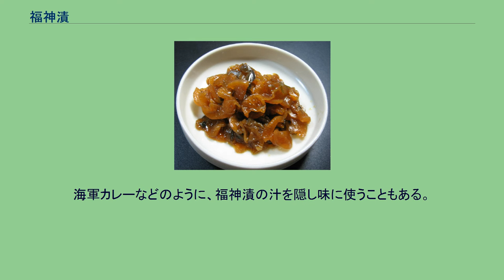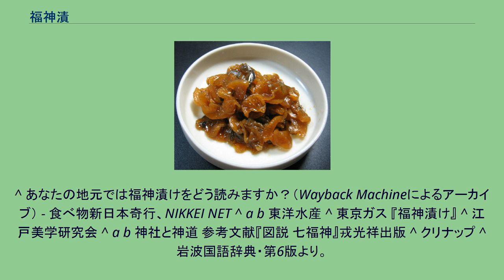福神漬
福神漬 福神漬（ふくじんづけ/ふくしんづけ）は、非発酵型の漬物の一種で、ダイコン、ナス、ナタマメ（鉈豆）、レンコン、キュウリ、シソの実、シイタケまたは白ゴマなどの7種の下漬けした野菜類を塩抜きして細かく刻み、醤油と砂糖やみりんで作った調味液で漬けたもの。
「ふくじんづけ」と呼ばれる場合が多いが、「ふくしんづけ」と呼ぶ地方もある。
言われについてはいくつか説がある。
寛文12年（1672年）、出羽国雄勝郡八幡村（現・秋田県湯沢市）出身の了翁道覚が、上野寛永寺に勧学寮を建立した。
勧学寮では寮生に食事が出され、おかずとしては、了翁が考案したといわれる漬物が出された。
ダイコン、ナス、キュウリなど野菜の切れ端の残り物をよく干して漬物にしたもので、輪王寺宮がこれを美味とし「福神漬」と命名、巷間に広まったとされる。
明治時代初頭、東京・上野の漬物店「山田屋」（現在の酒悦）の店主・第15代野田清右衛門が開発し、自分の経営する茶店で売り出したところ評判となり、日本全国に広まった。
名づけ親は、これを大いに気に入った当時の流行作家「梅亭金鵞」で、「ご飯のお供にこれさえあれば他におかずは要らず、食費が抑えられ金が貯まる（=家に七福神がやってきたかのような幸福感）」という解釈で、7種類の野菜を使用し店が上野不忍池の弁才天近くにあったことから「福神漬」と命名されたとされ、日暮里の浄光寺に表彰碑が存在する。
また、この名称が広がることを願った清右衛門は、商標登録をしなかった。
なお、白土三平の漫画『カムイ伝』では、登場する架空の商人・夢屋がお盆が済んだ後に捨てられた供え物のナスやキュウリを刻んで漬け、「やたら漬」の名で売り出し評判を呼んだものとあるが、あくまで創作と推測される。
「やたら漬」自体は、「いろいろな野菜を刻み、取り混ぜて漬けたもの」として各地に存在している。
日本では、カレーライスに添えられる定番の漬物である。
大正時代（1902、1903年説あり）に日本郵船の欧州航路客船で、一等船客にカレーライスを供する際に添えられたのが最初であり、それが日本中に広まったとされる。
福神漬が赤くなったのは、インドカレーの添え物であるチャツネに倣ったという説がある。
昭和初期、軍隊で支給された缶詰の福神漬は砂糖で甘く味つけされており、人気を得るに至った。
これを故郷に持ち帰った将兵により甘口の福神漬は全国に広まることになる。
市販品では、人工着色料などを使って真っ赤な色をつけられたものが多かったが、その後開発された「自己主張し過ぎない」オレンジ色をしたカレー用製品が好評を博し、近年では色をつけない茶色の福神漬も支持を得るようになった。
海軍カレーなどのように、福神漬の汁を隠し味に使うこともある。
^ 「6 野菜類」『日本食品標準成分表』編：文部科学省科学技術・学術審議会資源調査分科会、2015年12月25日、2015年版（七訂）。
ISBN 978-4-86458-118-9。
2016年10月15日閲覧。
^ あなたの地元では福神漬けをどう読みますか？（Wayback Machineによるアーカイブ） - 食べ物新日本奇行、NIKKEI NET ^ a b 東洋水産 ^ 東京ガス 『福神漬け』 ^ 江戸美学研究会 ^ a b 神社と神道 参考文献『図説 七福神』戎光祥出版 ^ クリナップ ^ 岩波国語辞典・第6版より。
^ 食の歴史その47～アメリカの辞書にも載っている「テリヤキ」 ^ 「カレー用」と名の付く福神漬はなぜ赤くないのか？Excite Bit コネタ　2006年11月9日